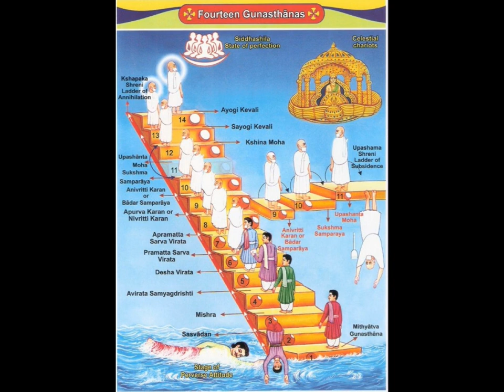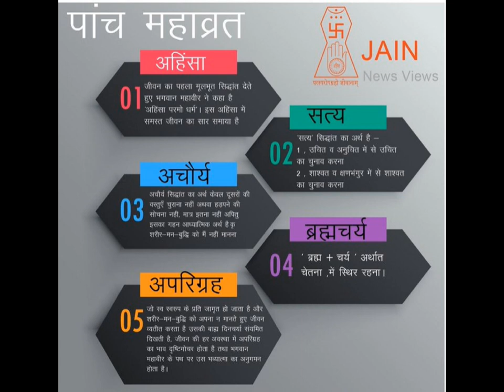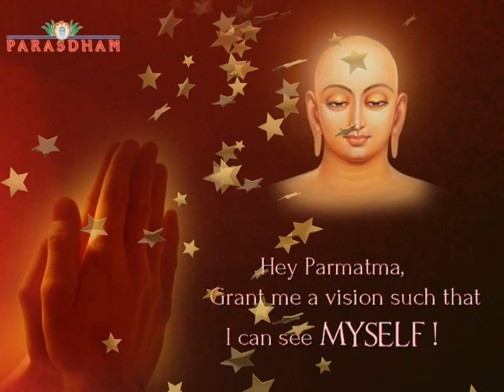Roop ye kaisa anupam hai रूप ये कैसा अनुपम है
na solah shringar na kundan ke haar keval samta aadhar roop ye kaisa anupam hai
singer---Dr Sonam Vikas Jain(sanklecha)
Lyricist---Dr vikas Jain (sanklecha)